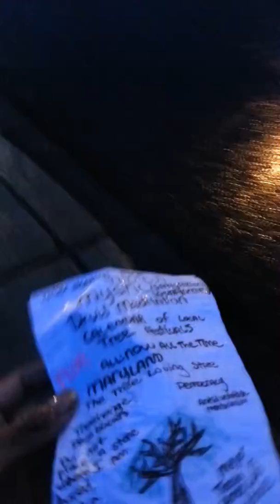Yajoke PLUR: Maryland Tree Festival (Choctaw & Chickasaw Native to Maryland) Aiimalpehsa Feng Shui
Jewish mysticism
יםע סהום